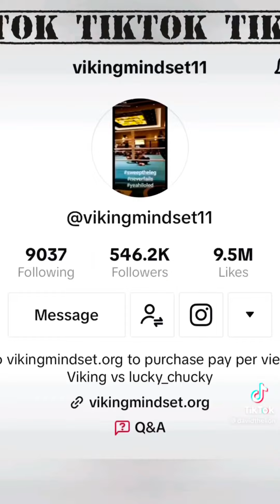May 21, 2023